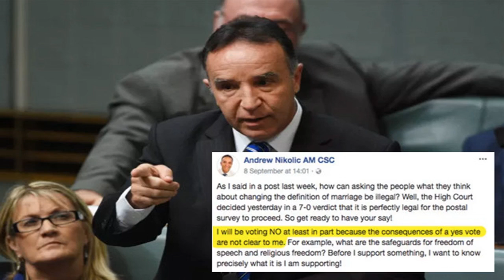America News - Jobs for the boys and girls is fine, according to george brandis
Attorneygeneral George Brandis has dismissed concerns that wellpaid government jobs are going to former Liberal MPs, stating that holding political office should not disqualify them. Labor probed Bran...